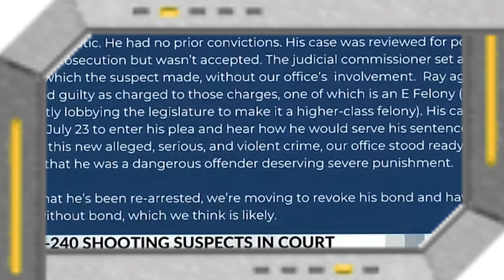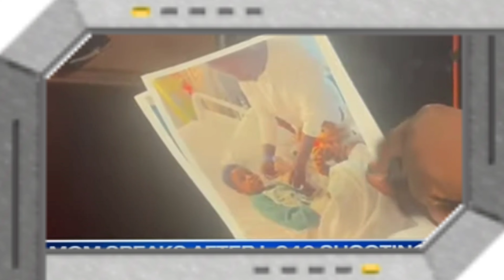BOND SET AT $1M FOR SUSPECTS ACCUSED IN l 240 SHOOTING 🔫****&